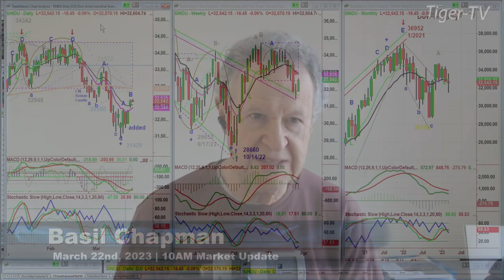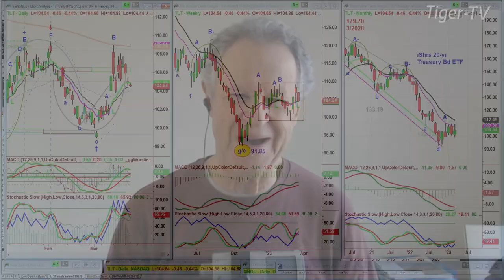March 22nd, 10AM ET Market Update on TFNN - 2023